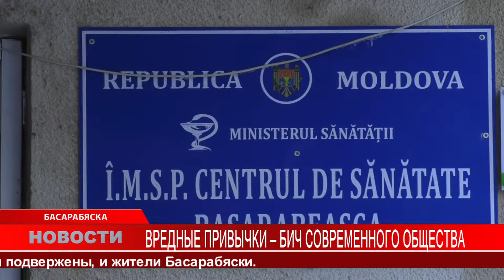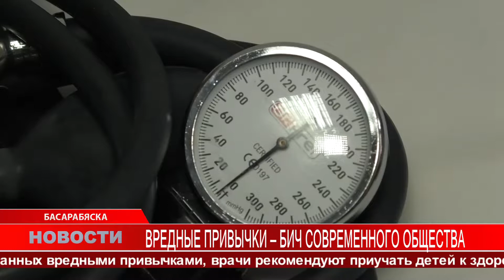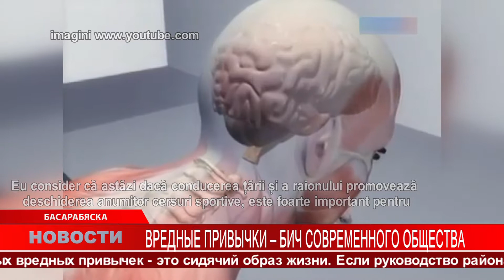Вредные привычки - бич современного общества